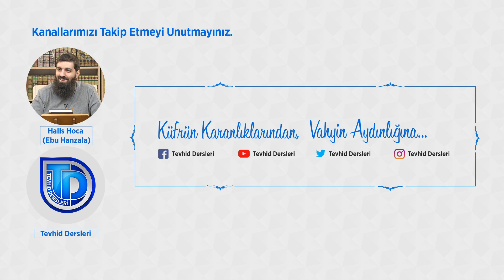Küfür nedir? | Halis Bayancuk Hoca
Tevhid Dersleri
Tevhid Dergisi
Dini videolar
Halis Bayancuk